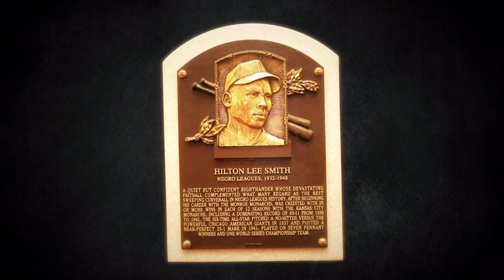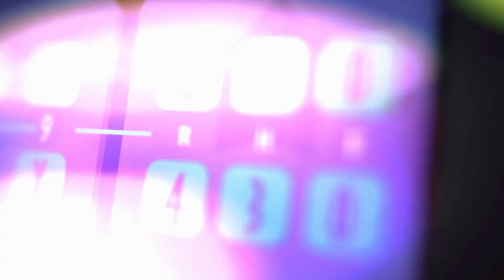MLB The Show 23 and The Negro Leagues Baseball Musuem presents: Hilton Lee Smith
For those of y'all already here, I appreciate each and every one of you!! Slow and steady but we finally hit our second goal of 250 subscribers! Thank you again to each and every one of you already here and for those who continue to be! Now, time to work towards our next goal of 500 subscribers!!!